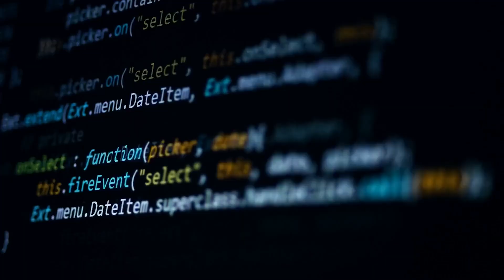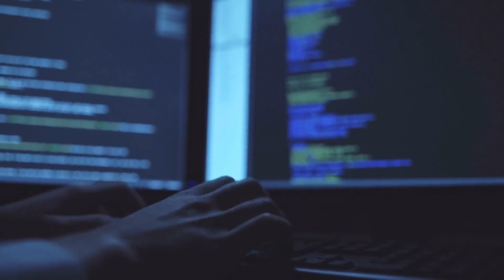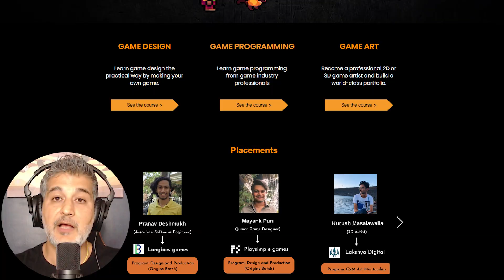HOW CAN YOU EARN 1.5 Crore AS A GAME DEVELOPER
What are the highest paying roles in game development, particularly in India?

- What the top gamedev roles are
- What the salaries are like
- The studios where these roles/salaries are available
- How much experience you need

All this info can be verified through this video where the CEO of Adventure Recruitment (India's top gamedev recruitment agency), Joseph Cairns, speaks at IGDC2022:

✨ Tags ✨
Become a Game Developer for FREE!
Game Development Roadmap
game dev 2023
game development unity
game development
unreal
unity
unreal vs unity
game dev
game development steps
code monkey
android game dev
ios game dev
programming
software development
learn to code
learn programming
unity 2023
how to make games
game development roadmap